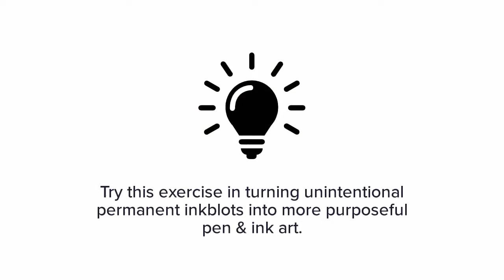Ditch Your Eraser: Embracing Mistakes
Instructor: Adrienne Hodge
Ink is a permanent art medium, but it is not unforgiving. Here are a few tips for incorporating unintentional marks into your pen & ink artwork.